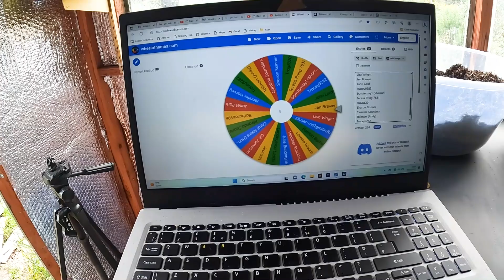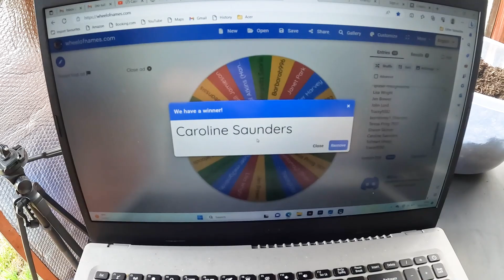Who has won the allotment art PRINT?!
at last!! the wheel of names delivers a winner.

and in case you're interested, I also have a cooking channel, link here: